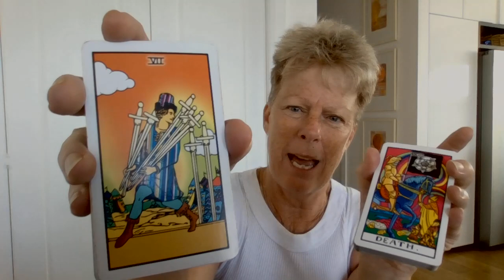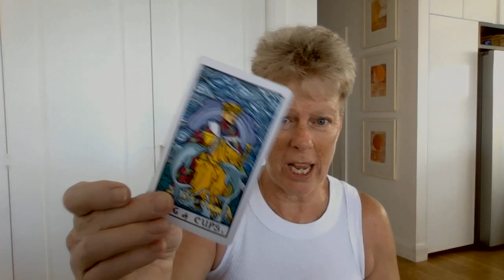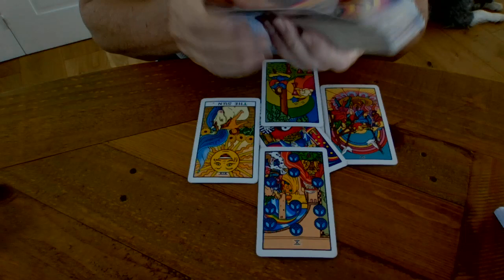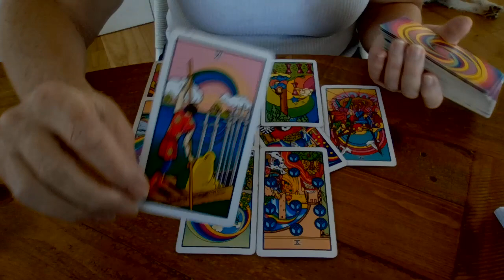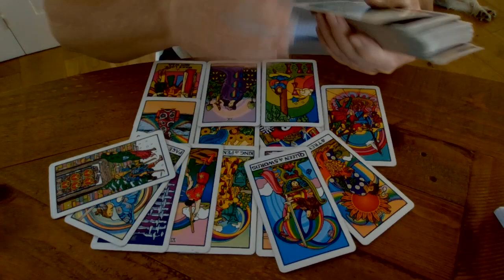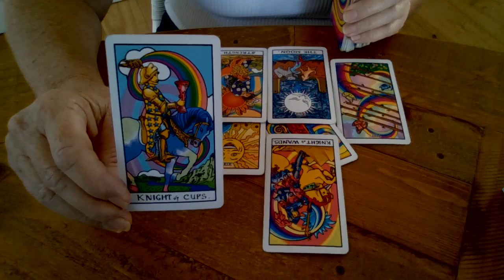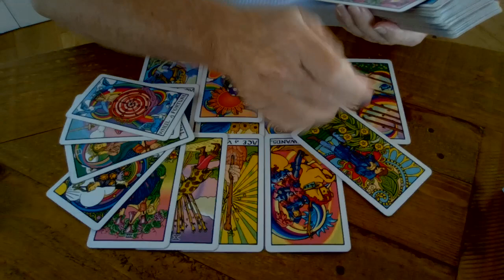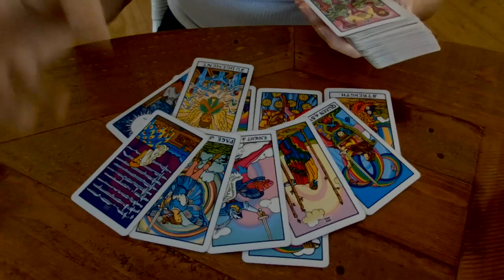Trump Org SDNY case countdown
Libby